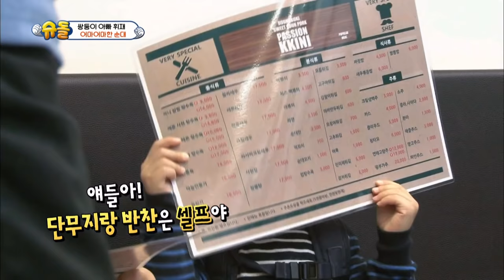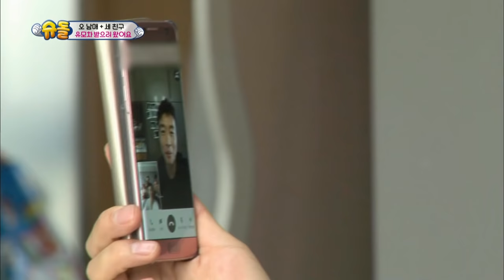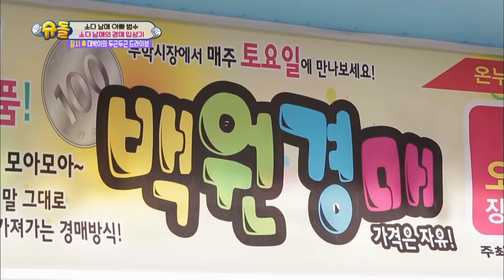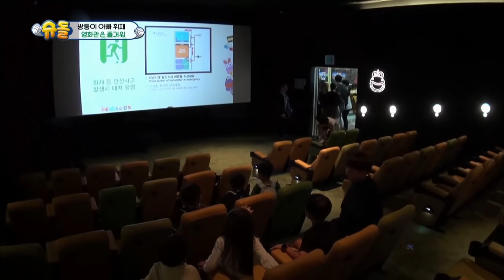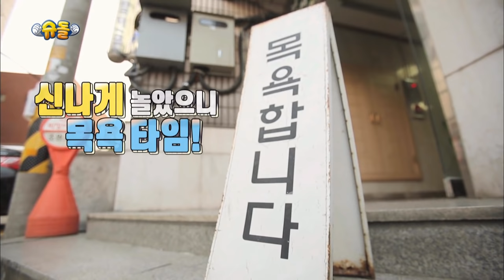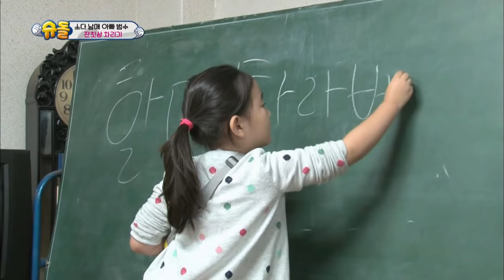The Return of Superman | 슈퍼맨이 돌아왔다 - Ep.153 [ENG / 2016.10.30]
- Ep.153 : [Happiness to People Who Give Us Joy] Seoeon, Seojun and their friend Seunghun go to a movie theater for the first time in their lives. They enjoy watching a movie and empathize with the movie characters. Donggeun, Jiho and Gyojin play with Sian, Seola and Sua and they have a wild party together. Soeul and Daeul help their father prepare a party for the village elders.